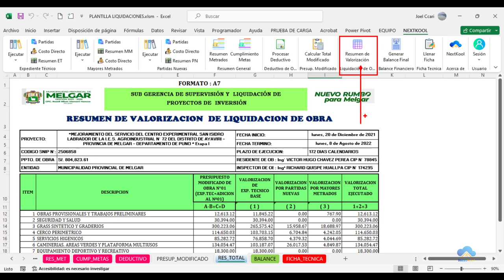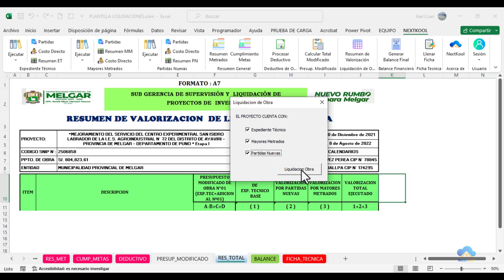#8 RESUMEN DE VALORIZACION DE LIQUIDACION DE OBRA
En este video, veremos como calcular el Resumen de valorización de liquidación de obra.